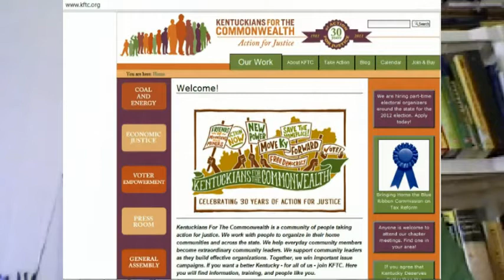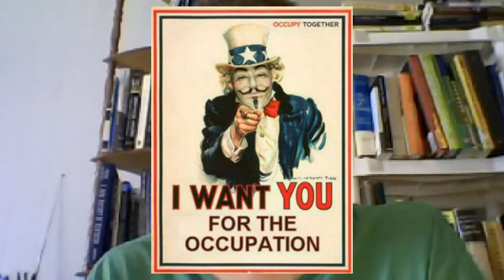Cindy Fowler, John Yarmuth, Others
Cindi Fowler, Yarmuth, quoted